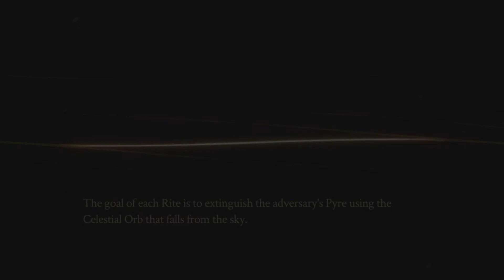Pyre - Fighting For Freedom! (Ep. 2)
Today I am having a gander at PYRE by SUPERGIANT GAMES. Join me in an epic adventure as I try to escape from the Downside with the help of Jodariel, Hedwyn and Rukey. In this episode, I learn more about the world and complete my first Rite!

PYRE is all about talking, decision making, and crazy spectral netball, so if any of those things sound cool, then PYRE is something worthy of a wayward glance.

Did you know I stream? if you want to catch me live and have a natter!

Hey, I also have a PODCAST where I even more! You can also find it on Spotify

OH, and I even have a website where I ramble in writing